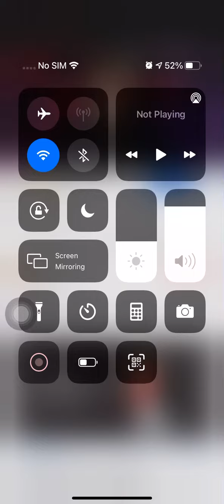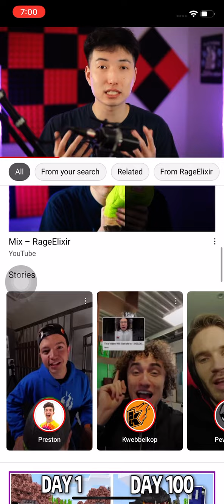My end video 1 more I upload on Friday bye